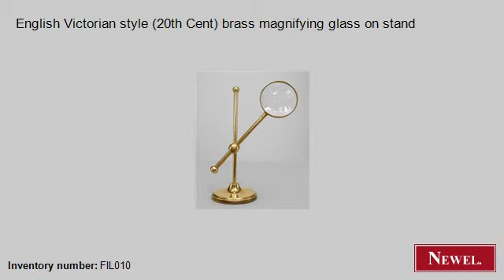Antique English Victorian style (20th Cent) brass magnifying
- Newel.com: Antique English Victorian style (20th Cent) brass magnifying glass on stand (English, Victorian, accessories, desk accessories, brass) (Newel Art and Antiques, New York City)